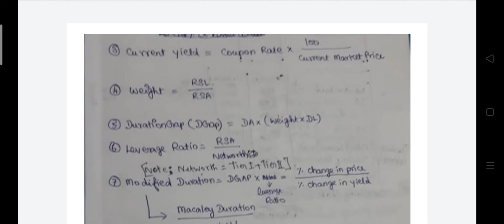BFM ALL IMPORTANT FORMULA AND CONCEPT EXPLANATION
Correction
Duration gap = DA-W*DL pls correct it